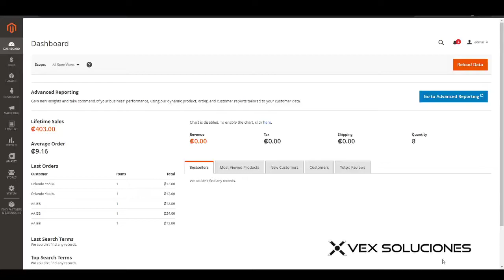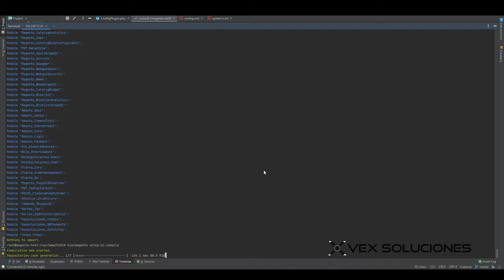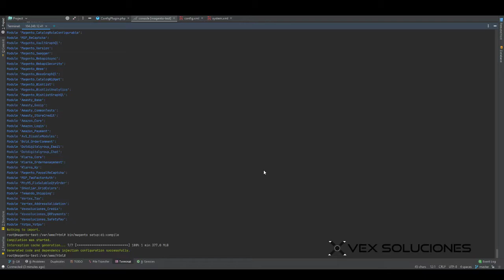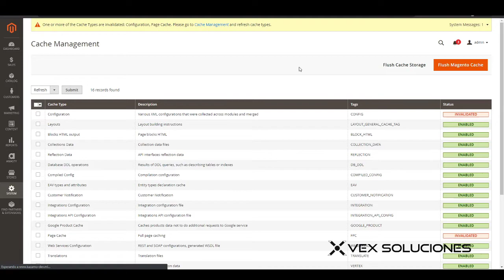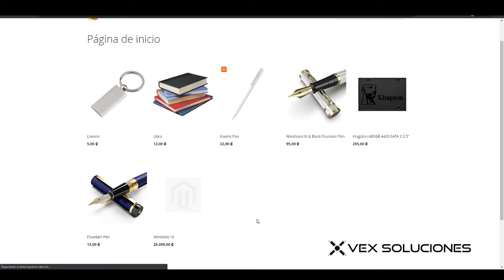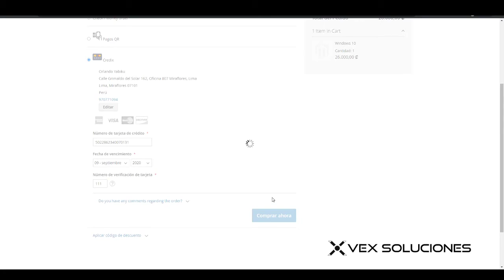Credix Magento 2 - Pasarela de Pago - Ecommerce Costa Rica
Este plugin de Credix  creado para Magento 2 le permitirá conectar la pasarela de pago de Magento 2 Credix con tu tienda virtual online en minutos. No necesitará conocimientos avanzados de programación para realizar una integración profesional, esta plugin pasarela de pagos Magento 2 Credix ha sido creado para permitirle configurar su tienda online en menos de 5 minutos, solo ingresando los códigos proveídos por Magento 2 Credix en el panel de configuración usted podrá empezar a recibir pagos con tarjetas de crédito a través de Magento 2 Credix. El módulo de pago de Credix para Magento 2 esta optimizado para cumplir los requerimientos oficiales de Visa, además puede ser instalado por nuestros expertos.

Características del plugin
Pago online con tarjeta de crédito y débito Visa, Mastercard, Dinners, Amex
Pago en formulario propio dentro del sitio (Token)
Integración Directa API Credix. 100% Seguro.
Multilenguaje: Español e Ingles
Multimoneda: Colón costarricense, dólares
Opción para configurar los keys del comercio
Modo desarrollo y Producción
Podrás definir el estado del pedido despues de un pago aceptado o rechazado
Log